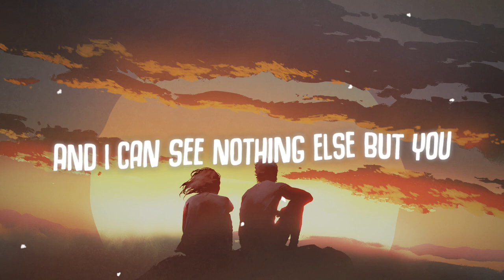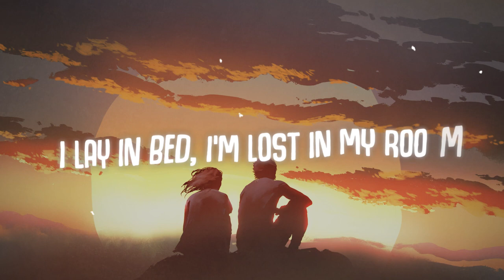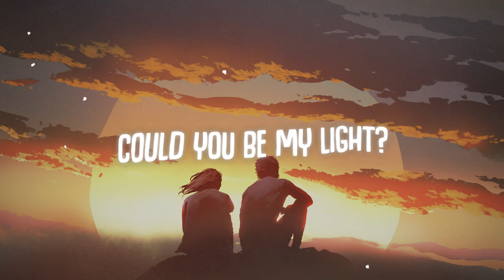Lost Identities - Sleepless (feat. Blaga Alexander) | Morph Release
Non-Copyrighted Music for you✌🏻 🤞🏻

Musicomistry is promoting free music only.
You would like to use this track?

📷 Lyric Video By :
Morph Records

Song: Lost Identities - Sleepless (feat. Blaga Alexander)

Want to get featured on Morph Records

©️ 2020 Morph Records